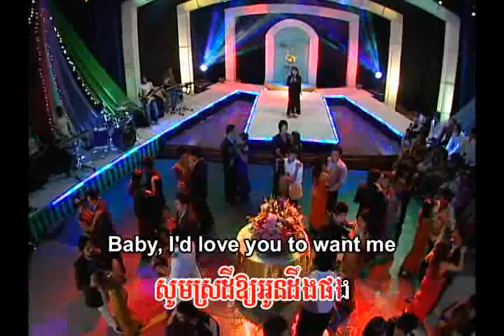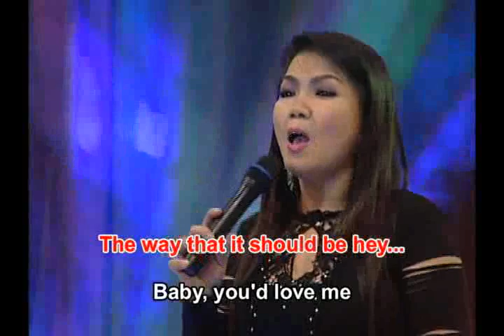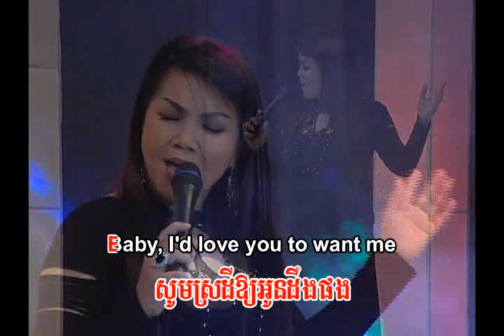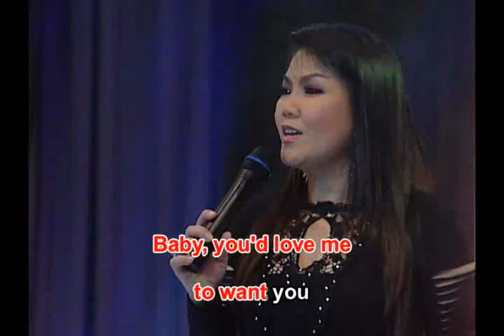OngLung MunSnaeh 01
KARAOKE F 3